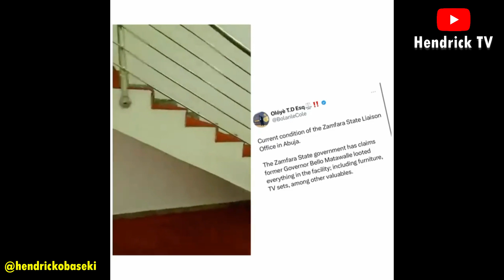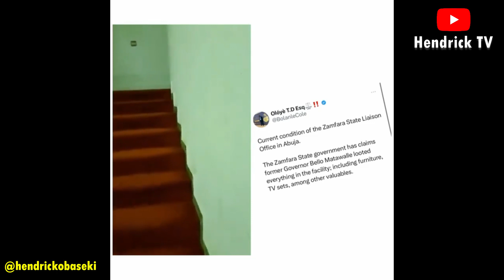Video of Zamfara State liaison office in Abuja which was allegedly looted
A video of Zamfara State liaison office in Abuja which was allegedly looted has been shared online.

Governor Dauda Lawal had accused his predecessor, Bello Matawalle and officials in his administration of looting items in the property. It was alleged that everything in the facility was looted including furniture, TV sets, among other valuables.

In a statement released earlier on Saturday, June 3, Governor Lawal had also alleged that none of the vehicles his predecessor, Bello Matawalle, purchased for N2.79 billion was left behind after his exit from office last Monday.